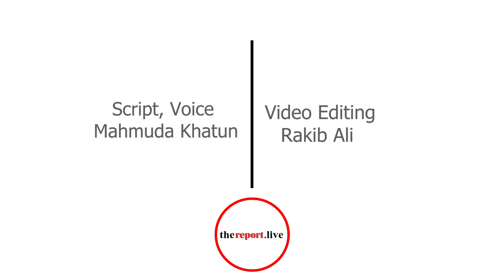শুধু চা বিক্রি করেই স্ত্রীকে নিয়ে ঘুরেছেন বিশ্বের ২৬ টি দেশ I বিশ্ব ভ্রমণ I Tour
পৃথিবী ঘুরে দেখার স্বপ্ন কার নেই? তবে সাধারণভাবে দেশের গণ্ডি পেরিয়ে অন্য দেশে পা ফেলতে হতে হবে ধনী কিংবা বড় কোনো কর্মকর্তা-এমনটাই ধারণা জনমনে। কিন্তু সেই চিরাচরিত ধারণাকে পাল্টে দিলেন ভারতের কোচির বিজয়ন নামের এক চা বিক্রেতা। শুধু চা বিক্রি করেই স্ত্রীকে মিয়ে ঘুরে এলেন বিশ্বের ২৬ টি দেশ।
১৯৬৩ সালে কোচি শহরের ফুটপাতে চা বিক্রি শুরু করেন বিজয়ন। এরপর ব্যবসা ভালো চলায় দোকান খুলে বসেন বিজয়ন। কেরালার গান্ধী নগরের সেলিম রজন রোডে শ্রী বালাজী কফি হাউজ তারই। বিজয়নের দোকানে কর্মচারী নেই। বিজয়নকে সহযোগিতা করেন স্ত্রী মোহনা।

বিজয়ন-মোহনা দম্পতি এরইমধ্যে ২৬টি দেশ ঘুরেছেন। দোকানে বিক্রির টাকা থেকে প্রতিদিন ৩০০ রুপি করে জমিয়ে রাখেন বিদেশ ভ্রমণের জন্য। তবে প্রতিদিনের জমানো ৩০০ রুপি দিয়ে দেশের বাইরে যাওয়া কঠিন। তাই ব্যাংকের দারস্থ হন বিয়জন। জমানো টাকা ও ব্যাংক লোনের টাকা দিয়ে ঘুরেছেন সিঙ্গাপুর, সুইজারল্যান্ড, মালদ্বীপ, আমেরিকা, চায়না, আর্জেন্টিনা, থাইল্যান্ডসহ বিশ্বের ২৬টি দেশ। প্রতিবার বিদেশ থেকে ঘুরে আসার পর  চা বিক্রি করেই ব্যাংক লোন পরিশোধ করেছেন তিনি।
এই চা দোকানে প্রতিদিন প্রায় ৩০০ কাপ চা বিক্রি হয়। প্রতিটি কাপের দাম পাঁচ রুপি। গড়ে ১৫০০ রুপি আয় থেকেই ৩০০ রুপি জমিয়ে রাখেন বিদেশ ভ্রমণের জন্য। প্রথমে তারা ভারতের বিভিন্ন জায়গায় ঘুরতেন। এরপর স্ত্রী মোহনা স্বপ্ন দেখতেন বিদেশ ভ্রমণের।

পাসপোর্ট এবং অন্যান্য কাগজপত্র গুছিয়ে নিয়ে ২০০৮ সালের পর থেকে ঘুরতে শুরু করে নানান দেশ।
শুরুটা ব্যাংক লোন নিয়ে হলেও তাদের নাম চারপাশে ছড়িয়ে পড়লে তারা বিদেশ ভ্রমণের জন্য স্পন্সর পেতে শুরু করেন। একে একে অস্ট্রেলিয়া, নিউজিল্যান্ড, রাশিয়া ভ্রমণ করেন স্পন্সরের মাধ্যমে।

২০২১ সালে রাশিয়া ভ্রমণ করার পর পরলোক গমন করেন বিজয়ন। এখন দোকানটির দেখভাল করছেন স্ত্রী মোহনা। বিজয়নের মেয়ে চাকরি করায় অনেকটা সুবিধা হয়েছে মায়ের।
নির্মাতা এম মোহনান চা বিক্রেতা বিজয়ন এবং তার স্ত্রী মোহনাকে নিয়ে ‘অদৃশ্য ডানা’ নামে একটি তথ্যচিত্র নির্মাণ করেছিলেন যা ২০১৮ সালে নন-ফিকশন শাখায়  ফিল্মফেয়ার অ্যাওয়ার্ডে সেরার পুরস্কার জিতে নেয়।